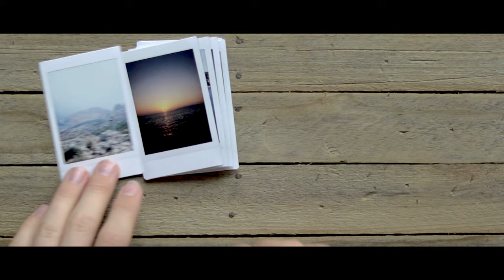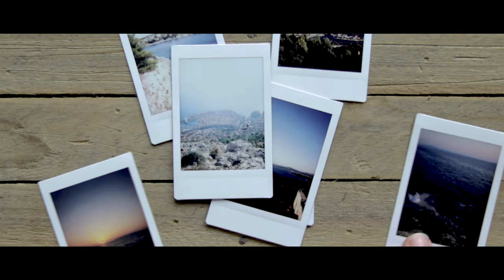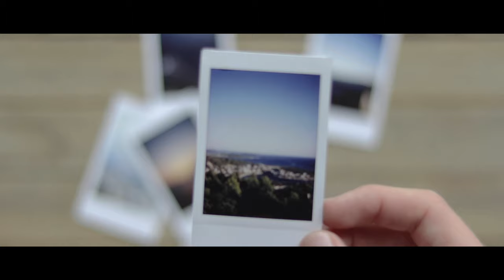Croatia (Volume 2) | Autumn exploring | Marc Guerraz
Illenium feat. Joni Fatora - Fortress

My gear:
Canon 80d
Canon EF 16-35mm f4